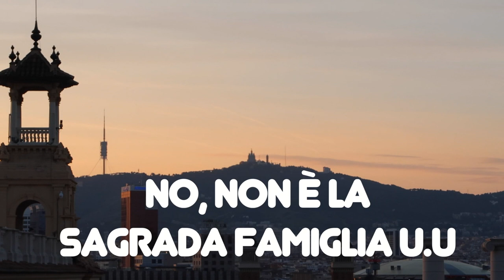"Voglio un gabbiano di nome Steven :D" - The Newts in Barcelona - Day 1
Hello Newts,
primo giorno a Barcellona, tour della stanza e battute divertenti sui gabbiani di Montjuic! Se vi è piaciuto il Day 1 non perdete il Day 2, attivate le notifiche per essere aggiornati sulle nuove uscite :D

LA NOSTRA ATTREZZATURA:
Canon g7x mk 2
Gorilla pod hybrid
Memory card